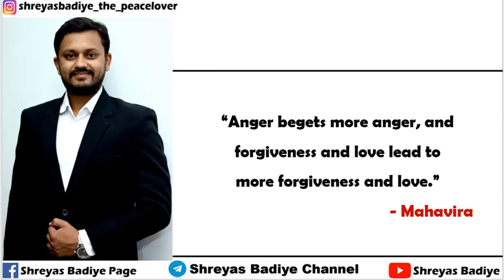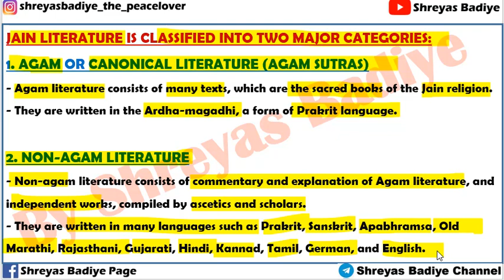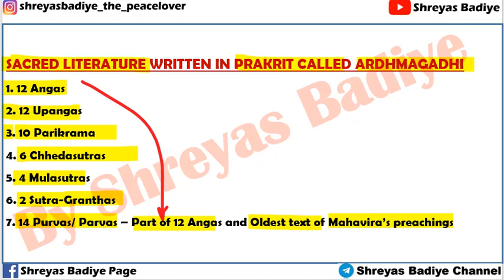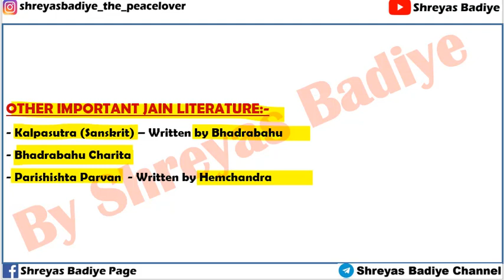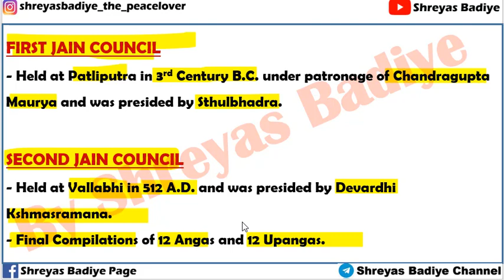Jain Literature and Councils | Ancient History of India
- JAIN LITERATURE IS CLASSIFIED INTO TWO MAJOR CATEGORIES:
1. AGAM OR CANONICAL LITERATURE (AGAM SUTRAS)
2. NON‑AGAM LITERATURE
- THERE ARE 2 JAIN COUNCILS